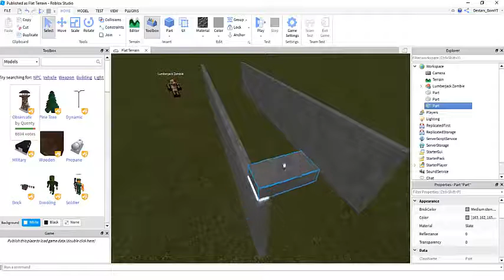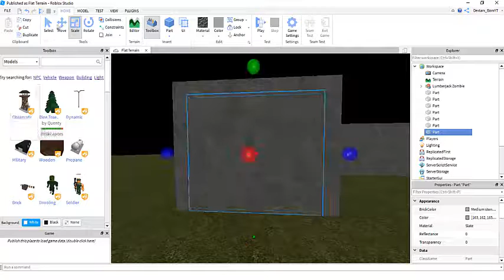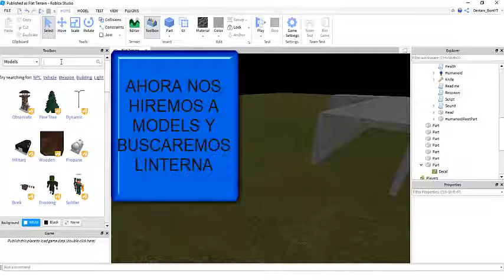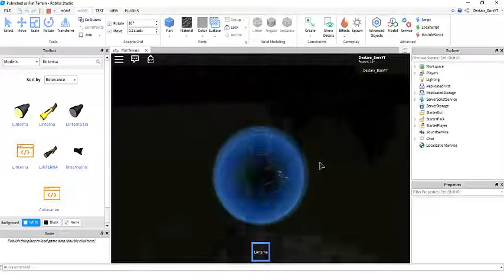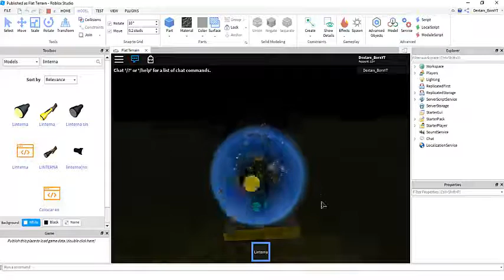Como HACER Un Juego De TERROR En ROBLOX